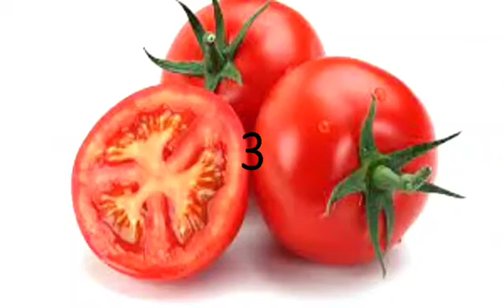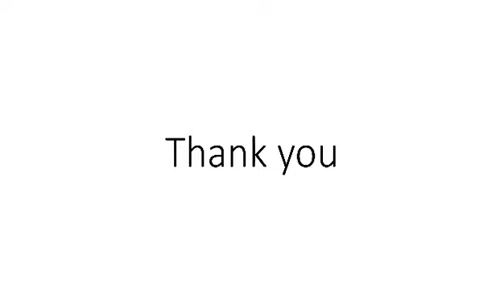lesson1_english vegetable vocabulary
Dalam pelajaran ini anda akan mempelajari kosakata untuk sayuran dalam bahasa Inggris: sayuran, brokoli, selada, mentimun, tomat, kentang, wortel, bawang, kacang, dan bayam.
Mencoba untuk memiliki pola makan yang sehat selama anda tinggal di Indonesia? Pergi mencari ini di supermarket terdekat anda!.

Jika anda belajar banyak dengan video ini, mampirlah ke situs web pembelajaran bahasa Inggris kami dan dapatkan konten pembelajaran bahasa lainnya termasuk video hebat lainnya seperti ini, podcast audio, materi ulasan, vlog, aplikasi android, dan banyak lagi.